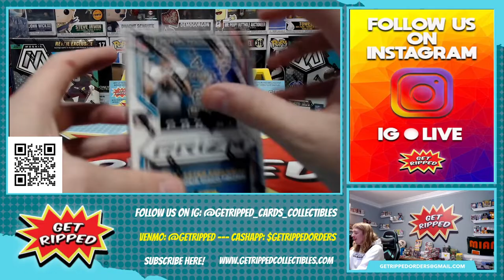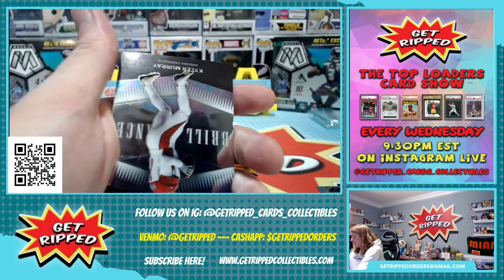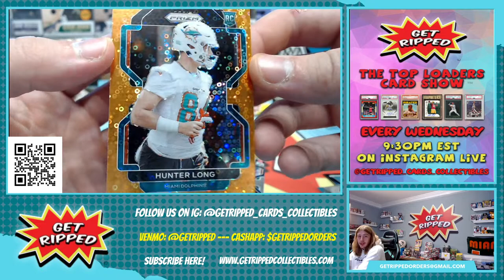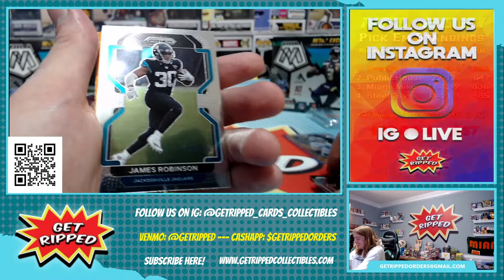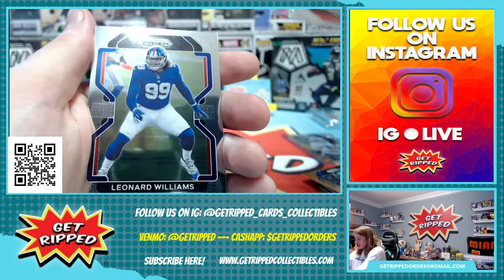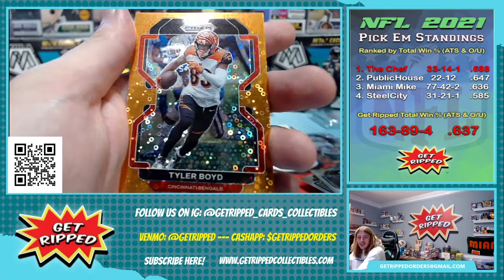2021 NFL Football Prizm Orange Disco Blaster Box #3 RC TREVOR LAWRENCE MAC JONES TREY LANCE NAJEE